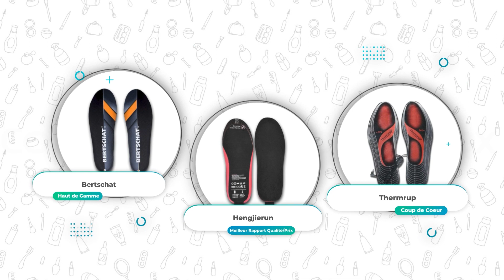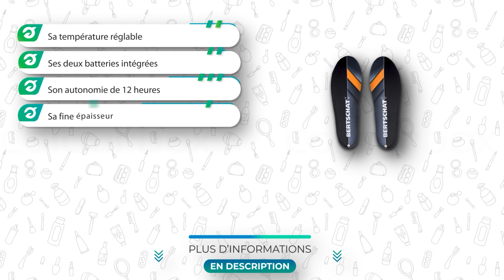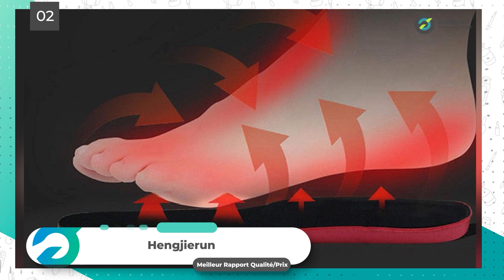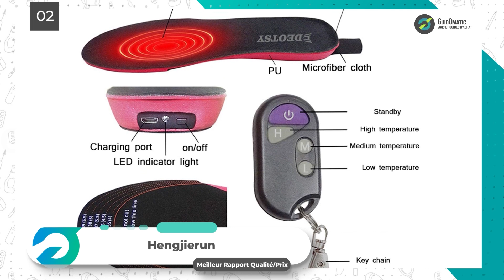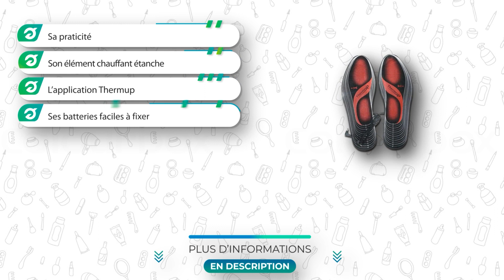⭐️ MEILLEURE SEMELLE CHAUFFANTE (2023) - Comparatif & Guide d'achat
Plus d'informations sur notre top 3 👇
🥇  Semelle Chauffante BERTSCHAT
🥈 Semelle ChauffanteHengjierun
🥉  Semelle Chauffante Thermrup

💭Si vous êtes à la recherche d'une Semelle Chauffante, alors vous êtes sur la bonne vidéo !

👉 Sommaire de la vidéo :

00:00 Présentation des meilleures Semelles Chauffantes
00:55 La Semelle Chauffante BERTSCHAT
02:04 Avis sur la Semelle ChauffanteHengjierun
03:32 Semelle Chauffante Thermrup : test